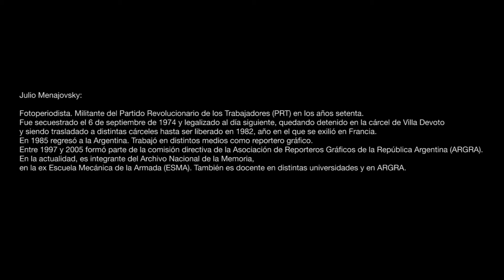Testimonio de Julio Menajovsky / 12 de noviembre 2013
Julio Menajovsky

Fotoperiodista. Militante del Partido Revolucionario de los Trabajadores (PRT) en los años setenta. Fue secuestrado el 6 de septiembre de 1974 y legalizado al día siguiente, quedando detenido en la cárcel de Villa Devoto y siendo trasladado a distintas cárceles hasta ser liberado en 1982, año en el que se exilió en Francia. En 1985 regresó a la Argentina. Trabajó en distintos medios como reportero gráfico. Entre 1997 y 2005 formó parte de la comisión directiva de la Asociación de Reporteros Gráficos de la República Argentina (ARGRA). En la actualidad, es integrante del Archivo Nacional de la Memoria, en la ex Escuela Mecánica de la Armada (ESMA). También es docente en distintas universidades y en ARGRA.